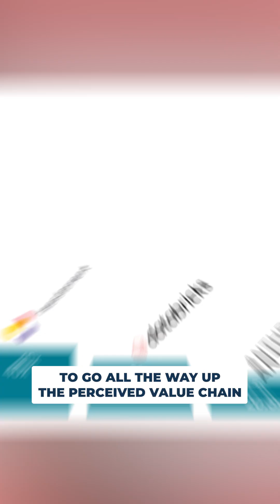America's Biggest Industrial Mistake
America’s biggest strategic mistake? Believing we could separate design from manufacturing.

According to Chase Taylor, true innovation happens when engineers and the factory floor work together.

It's something we used to understand, and that China is doing better than anyone.